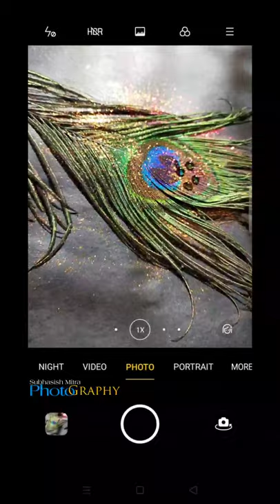MOBILE PHOTOGRAPHY IDEAS /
Photography ideas with mobile..
Creative Photography..